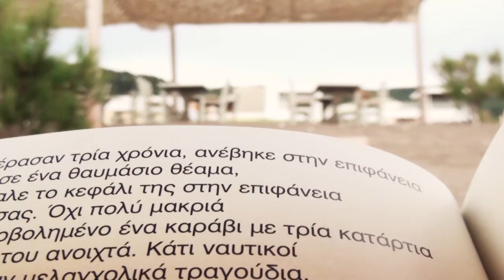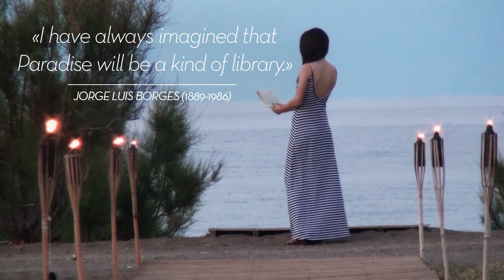Thalatta Beach Library promo video - HD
For many, luxury is curling up with a good book and enjoy reading it under the warm Mediterranean sun or under the soothing shadows of the surrounding pine forest.

For Thalatta Seaside Hotel, a proud member of Small Luxury Hotels, located in Evia island, Greece, it is more than just that.

Located in an extremely tranquil environment with a 4 miles long stretch of beach on our ..."shorestep"; with more than 3000 hectares of pine forest behind it and an enthusiastic team of readers, we believe that we are generously handed all the necessary ingredients for creating just the best beach library in the world! So all our guests, wherever one comes from, will be provided with the opportunity to donate a book. And when the season is over, all books will contribute to the extra curriculum education of more than 1000 students of the nearby area, who otherwise would never had the opportunity to have such a choice in their school.